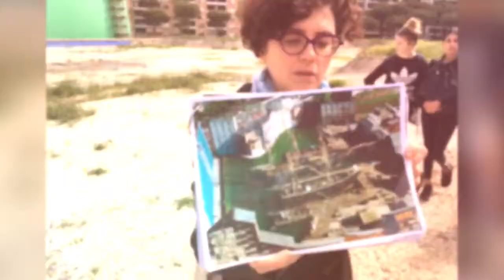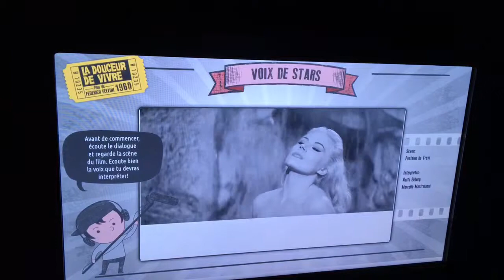Jour 3 Mercredi 1 mai 2019 - voyage scolaire à Rome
Collège Arthur Rimbaud - Belfort